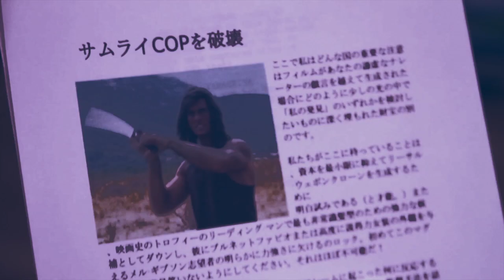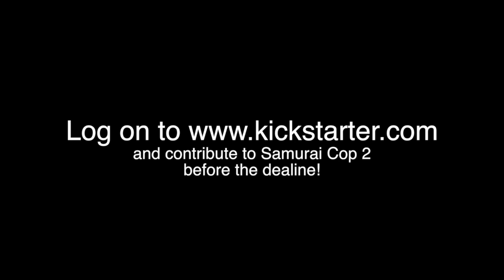Samurai Cop (Re-Imagined) keepitwarmchallenge Samurai Cop 2 Kickstarter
Featuring Minnie Quan.

T. L. Young, a veteran of Cineridge films presents his own take on the "head on a piano" scene from Amir Shervan's "Samurai Cop."
This is part of the Samurai Cop challenge. Go to Kickstarter.com for the fundraiser for Samurai Cop 2 to find out more about this film.